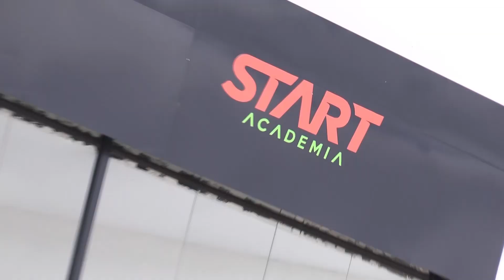Paraibano da 2ª divisão SABUGY 1 X 1 QUEIMADENSE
O Sabugy de Santa Luzia, não consegue fazer valer o fator casa, e apenas  empata com a Queimadense. A equipe sertaneja ainda não conseguiu vencer uma partida na competição.